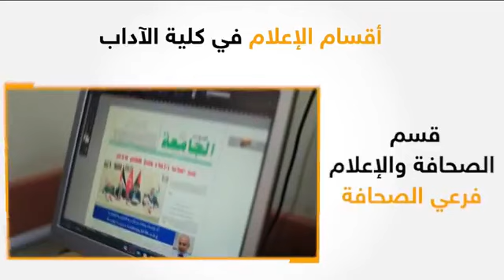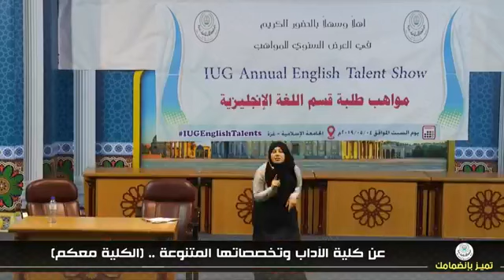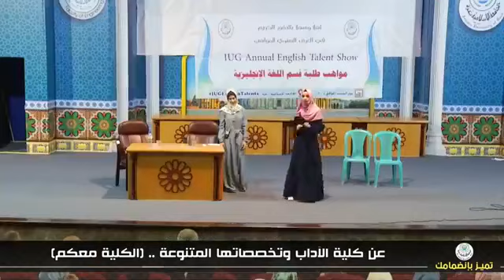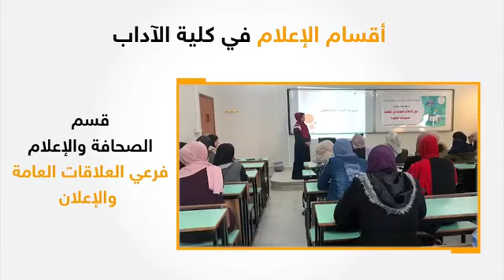كلية الآداب وتخصصاتها المتنوعة واستفسارات الطلبة من برنامج الكلية معكم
من أوائل الكلية التي انطلقت بها الجامعة بتخصص اللغة العربية وأصولها وقواعدها وبحرها.
قسم اللغة الإنجليزية وتعلم الأدب الإنجليزي، والترجمة العامة والمتخصصة، اماكن العمل في المؤسسات الدولية.
قسم الصحافة والإعلام والعلاقات العامة والتسويق، وتكنولوجيا الإذاعة والتلفزيون، والإعلام الرقمي.
قسم التاريخ والآثار.
قسم الجغرافيا.. التعرف على الطبيعة الجغرافية، وتخصص نظم المعلومات الجغرافية يمكنك من حوسبة أرشيف البلديات، وحوسبة الأماكن الجغرافية.
قسم الخدمة الاجتماعية: العمل الاجتماعي ميدانيًا، ونظريًا.